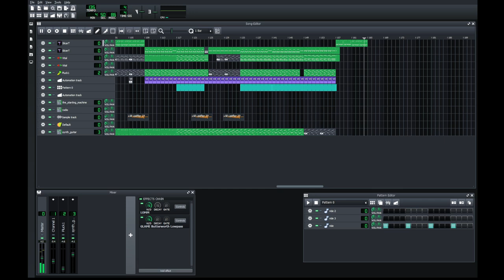Project 983 (LMMS Showcase)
DESCRIPTION FROM THE TRACK
I've been taking steps in experimenting with Vital as I try new things related to music production. I've tweaking the chorus effect for the house synth and readjusted the overall voice to give it more of a progressive house sort of vibe. The biggest problem was titling the track itself, while I have bigger projects upcomming in the future, I have a tough time trying to title this track. So I looked at the title of the project file itself "untitled983" and decided maybe I should just title it Project 983.
Track made on LMMS 1.3.0 Alpha
Video made on Avee Player
Samples by Cymatics and Lennart Schroot, and the ride sample was from FL Studio 21
Organic pluck by Ash (from an Organic preset pack provided by him in the LMMS Discord server)